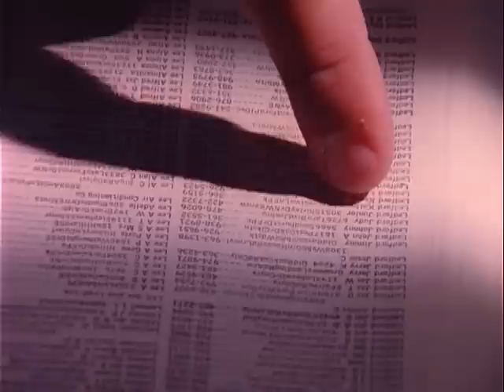RAPE PREVENTION, PART I, IT'S NOT ALWAYS SOMEBODY ELSE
RAPE PREVENTION, PART I, IT'S NOT ALWAYS SOMEBODY ELSE - National Archives and Records Administration   - ARC Identifier 36938 / Local Identifier 111-TF-6060 - DVD Copied by Timothy Vollmer. Department of Defense. Department of the Army. Office of the Chief Signal Officer. (09/18/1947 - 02/28/1964). DEFINES THE RAPIST AS A VICIOUS, RUTHLESS CRIMINAL AND GIVES COMMONSENSE PRECAUTIONS FOR WOMEN TO AVOID SITUATIONS WHICH MAKE THEM VULNERABLE TO ASSAULT. Intended Audience: ALL MILITARY PERSONNEL, THEIR DEPENDENTS, CIVIL SERVICE EMPLOYEES, AND THEIR FAMILIES.